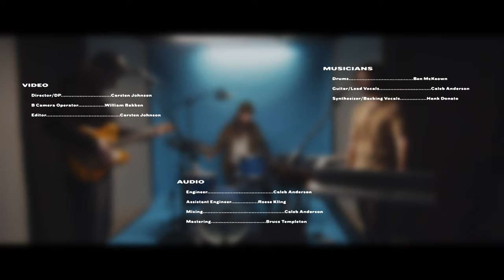Aldrich - Provide (Live in Studio)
"Provide" is taken from Under A Softened Gleam, available now on streaming platforms

director/dp. carsten johnson
b camera operator. william bakken
editor. carsten johnson

AUDIO
engineer. caleb anderson
assistant engineer. reese kling
mixing. caleb anderson
mastering. bruce templeton

MUSICIANS
drums. ben mckeown
guitar/lead vocals. caleb anderson
synthesizer/backing vocals. hank donato

i see you looking past the tip of my nose
a steady gaze an oscillating tone
well i thought i caught a glimpse of me
i noticed her under a softened gleam

when i wake up from a tear of a dream
your warm body lying next to me
prophecy for whatever it's worth
holding me for whatever i'm worth

and it changes in the blink of an eye
another moon pulls another tide
it shows me what i can't provide

stepping out of that convenience store
cathartic moments on the bathroom floor
was i too harsh or too forthright?
a hurried pulse
the fight or flight

your mascara stains upon my shirt
my filthy jeans covered in dust and dirt
just beneath the bed of fingernails
just beneath what all of this entails

a certain sadness settles over time
a story ends
a story dies